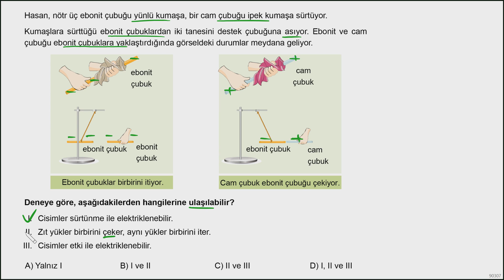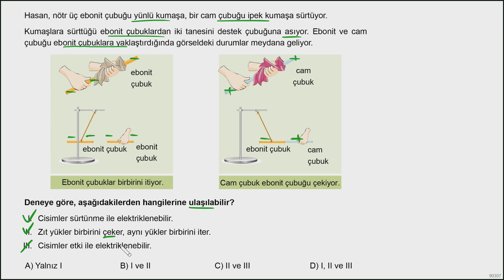Fen Bilimleri Test Soru 19